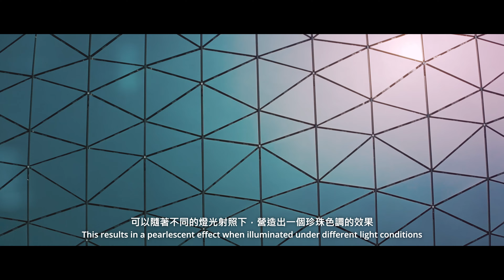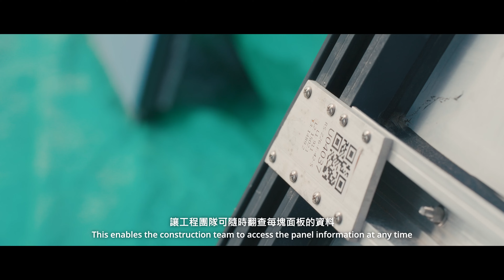Creation and Construction of the Kai Tak Sports Park’s Main Stadium Façade Panels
Dora LI, Façade Manager at Hip Hing Engineering Co., Ltd delivers the story behind the construction and installation of each Façade Panels at Kai Tak Sports Park’s Main Stadium, bringing the Park ready to open a new chapter.

協興工程有限公司項目幕墻經理李子茵述説著啟德體育園主場館外牆的面板生產及安裝過程。